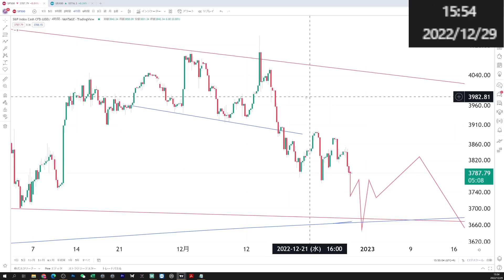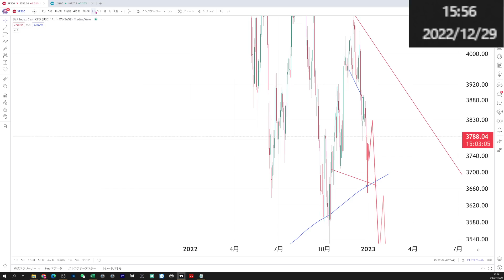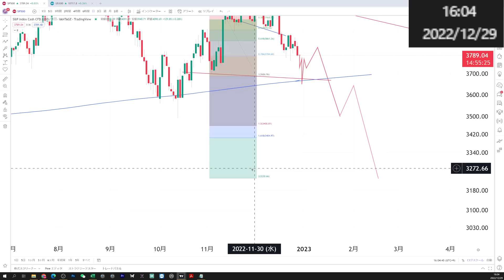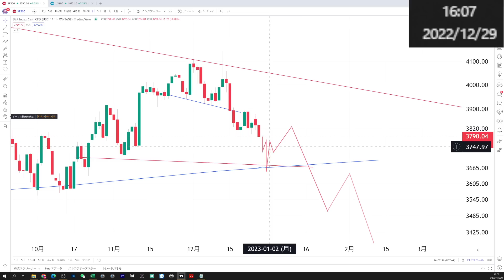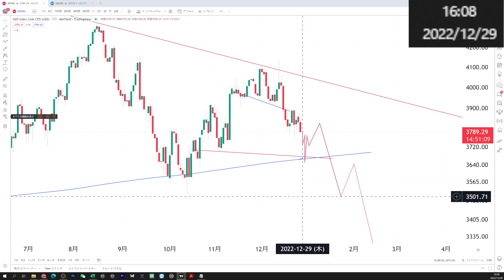SP500の年末年始値動き予想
2017年4月に脱サラして個人事業主となった「よっちゃん」による、